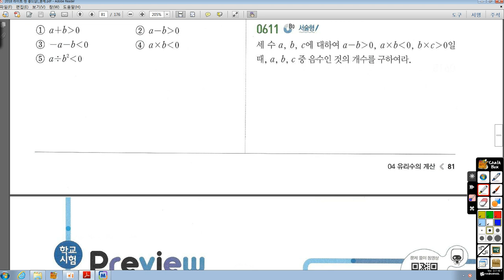개정)중1-1 라이트쎈 611번